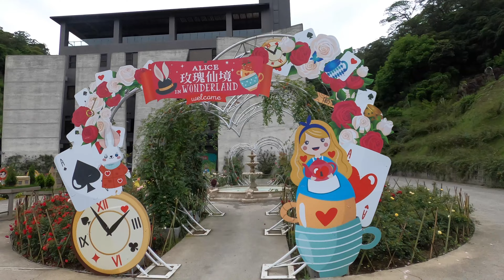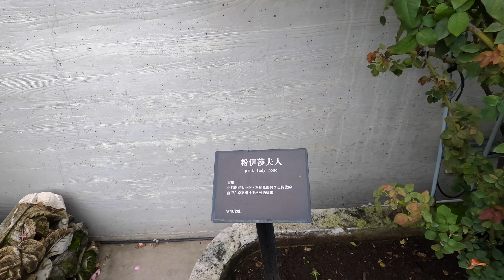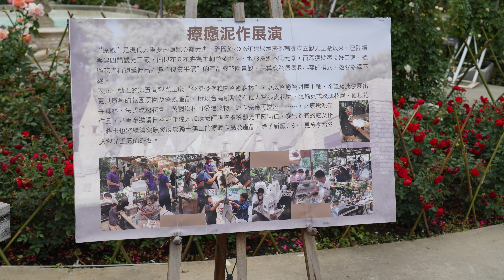雅聞七里香玫瑰森林｜玫瑰花園PartII @ Rose & Jasmin-orange Forest_PartII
苗栗頭屋鄰近明德水庫風景區，坐擁自然山景，滿山遍野的百年七里香環抱園區形成天然屏障，擁有全台最大、最美及最具創意，花種最豐富的玫瑰園，園區內整年都被花朵、植物圍繞，搭配周邊愛心拱門、巴黎鐵塔、台北101、噴水池、玫瑰花牆等庭園造景，打造出如夢幻般的玫瑰花森林。